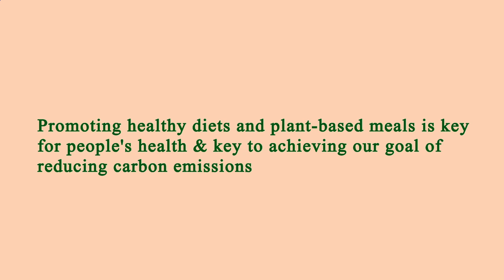Nearest Restaurants From Me - Nearest Restaurant From Me - Manhattan 10001, New York County, NY, US